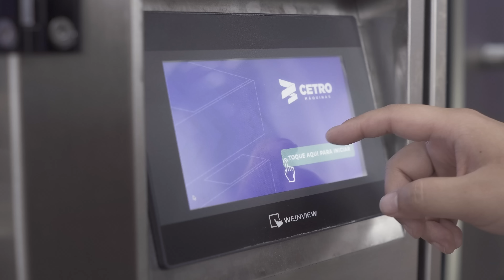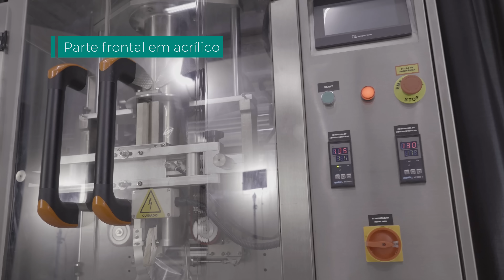Empacotadora Automática CAPM 5000 VCF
A Empacotadora Automática CAPM 5000 VCF é tudo o que você precisa para intensificar a sua linha de produção e atingir alto padrão de qualidade ao empacotar de maneira perfeita o seu produto em pó.